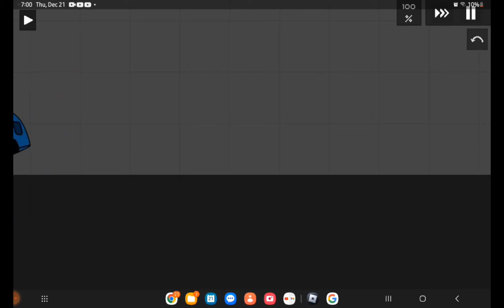YERY VS VEH SWORD BATTLE!!!1!1!1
who will win 🤓??? letz find out!!!1 @muyila @harryshorriblehumor @ggizzyglitzygd2025